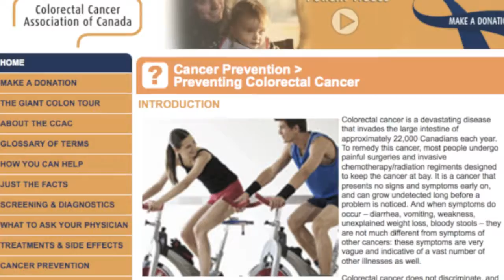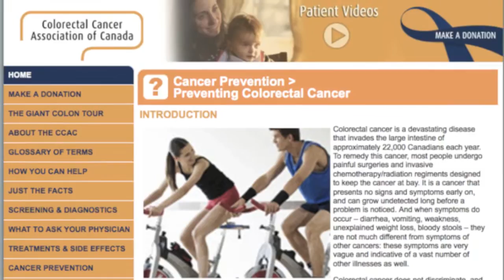Milk and Colorectal Cancer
This first link is the best resource I've seen on colorectal cancer. It talks about the disease, its symptoms, and how to avoid getting it. It also has a calculator that can let older folk calculate their risk. Interestingly enough the calculator asks most about exercise and number of servings of vegetables. This site also shows the differences between colon and rectal cancer.

I'm talking about how to reduce the chances that you'll get cancer, including prostate cancer.

Clink this link for more info about lowing your risk of prostate cancer:

A health and fitness message from Roger R. Blenman, author of Dead'er, If It Don't Rain, BedHead and The Opposite of Innocence.